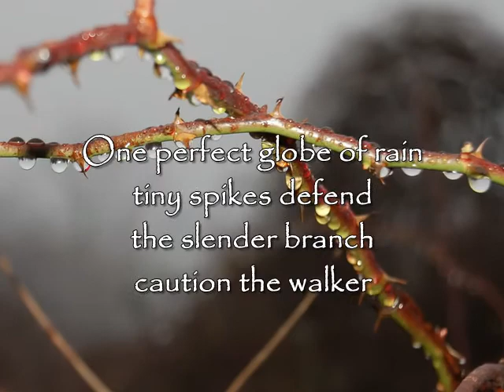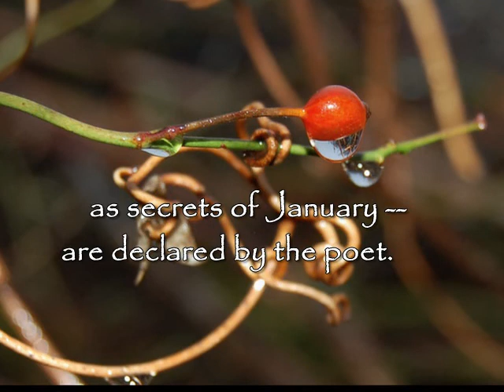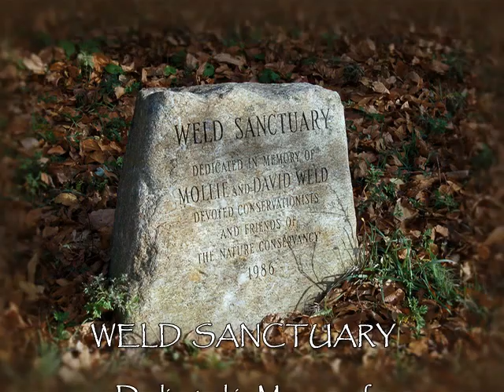Evelyn Kandel ~ Raindrop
Video composition by Russ Perry
Music ~ Gymnopédie No. 1 - by Satie